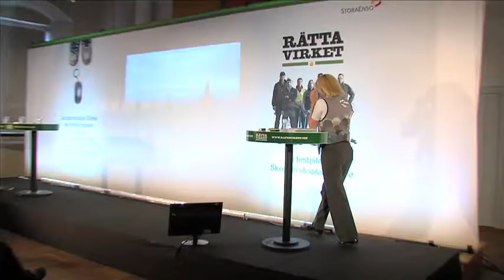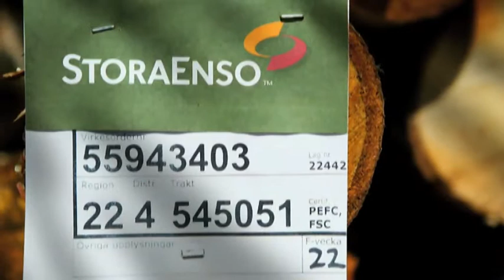Stora Enso, Rätta Virket Del 2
Katarina Hultling -- Programledare
Magnus Hammar -- Swedbank
Anna-Lena Lindström -- Skogsstyrelsen
Gabriel Mörner -- LRF Konsult
Börje Hellman -- Stora Enso

Rätta Virket genomfördes på Elite Stora Hotellet i Örebro den 19 april 2011. Bakom arrangemanget står Stora Enso Skog AB.